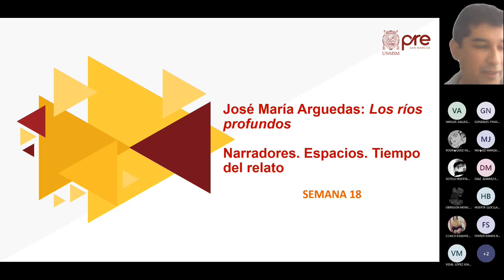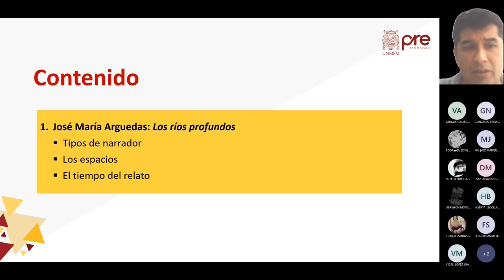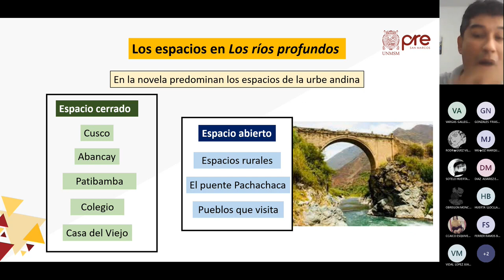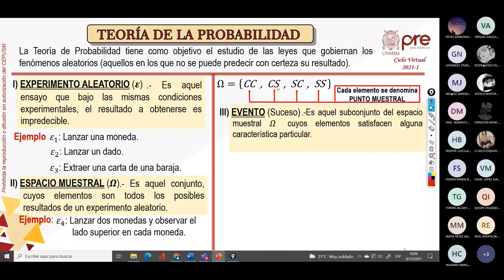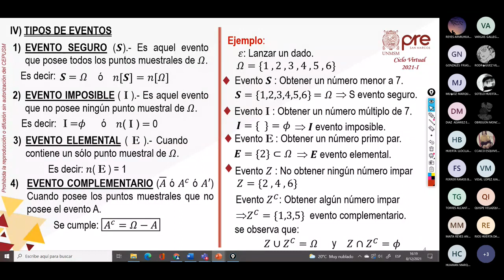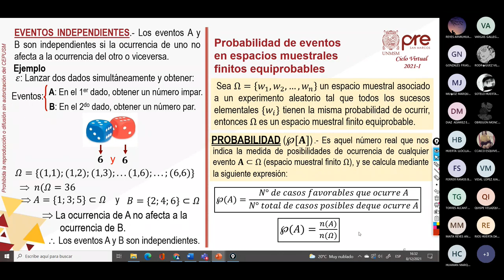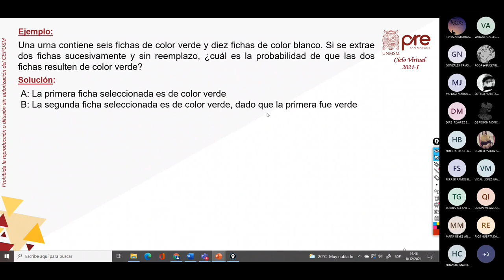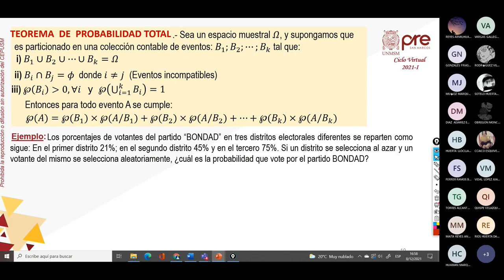PRE SAN MARCOS 2021 - 1 SEMANA 18: Miércoles - Literatura y Aritmética